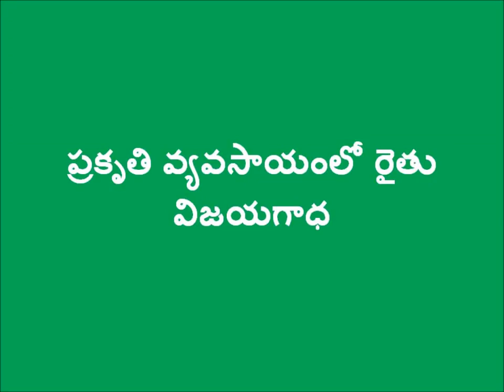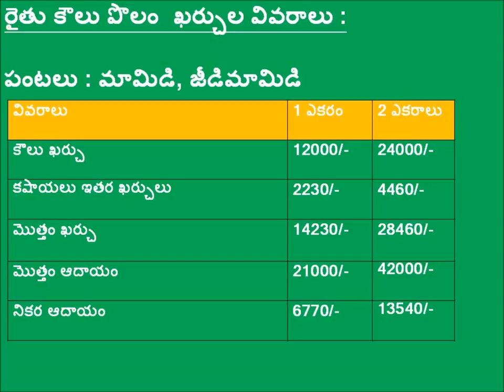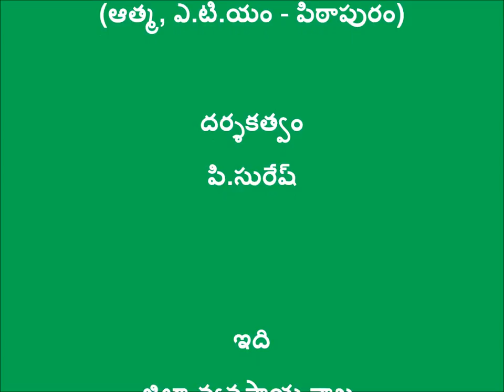Tribal women farmer success story_Digitalgreen&DoAg Andhra Pradesh_East Godavari_April'17